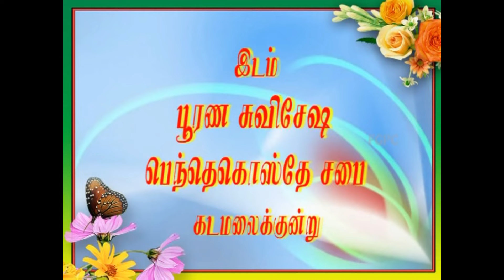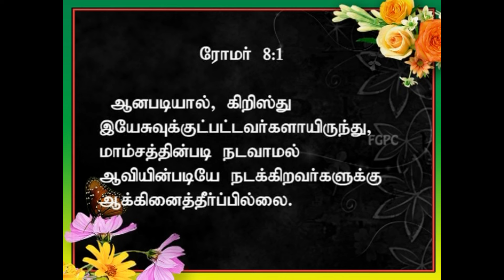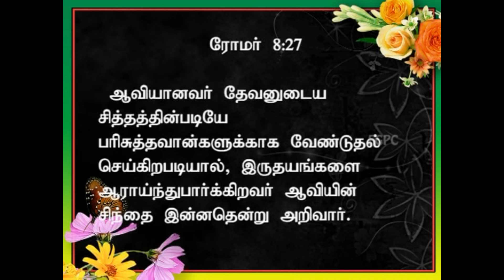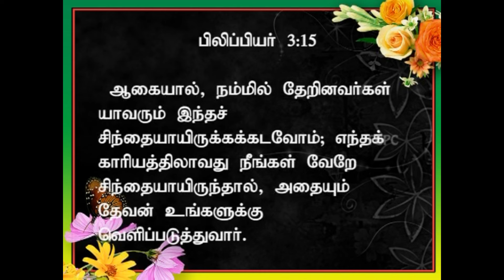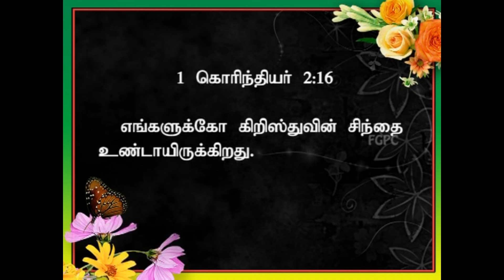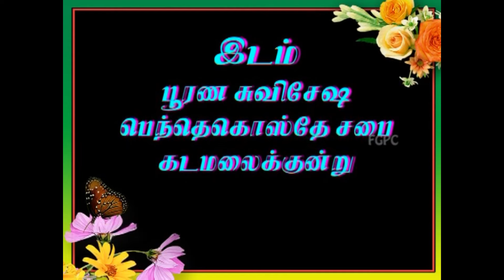சிந்தைகள் | 01.07.2012 | Pr. I. Vinil Sathish | கடமலைக்குன்று FGPC